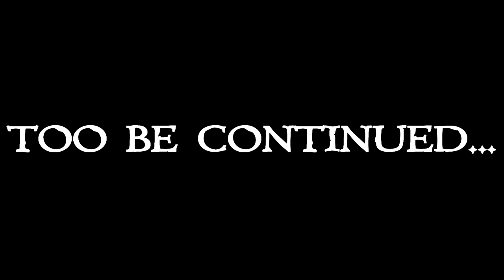Skyrim: Gargoyles Ch.1 Ep 29 (modded playthrough)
Minecraft, Zombies, mods, Tekkit, Feed the Beast,  play through videos like, Skyrim, Far Cry 3, Fallout, Call of Duty (Modern Warfare, Black Ops 2), Custom Zombies, and much more.